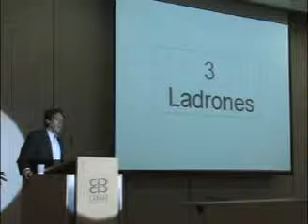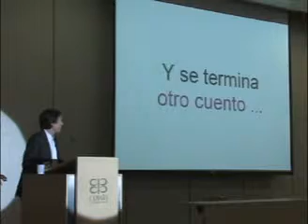El poder del tiempo - Cesareo García (2010) Parte 4 de 5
Conferencia realizada en el marco de la 1a. Convención de Proyectos CCB.